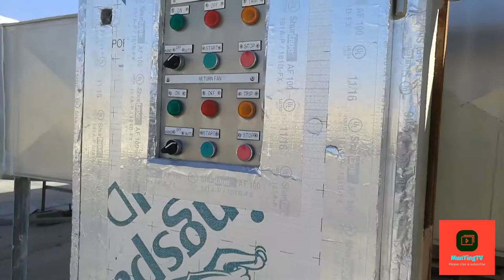CHILLED WATER LEAKING IN ACTUATOR MOTORIZED VALVE REPAIR | GASKET PROBLEM | HVAC KSA | LoDi TV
CHILLED WATER LEAKING IN ACTUATOR MOTORIZED VALVE..

chilled water system شرح,
chiller water,
3 way valve chilled water system,
Petra aircon units,
Petra AHU,
Petra,
ACTUATOR valve repair,
Hvac maintenance,
How to repair actuator valve,
Gasket problem,